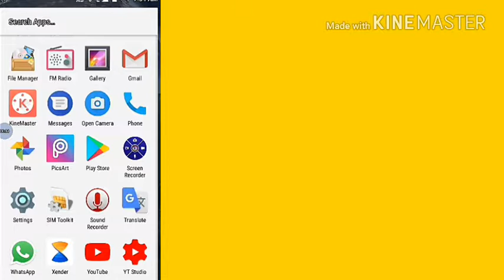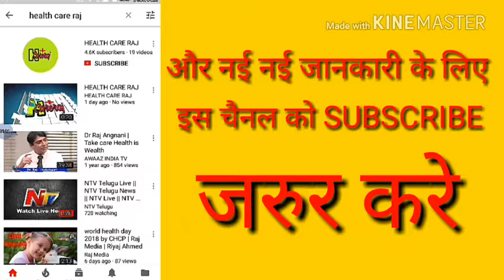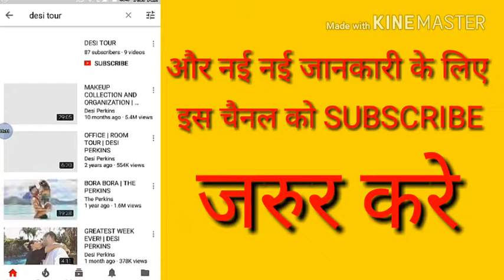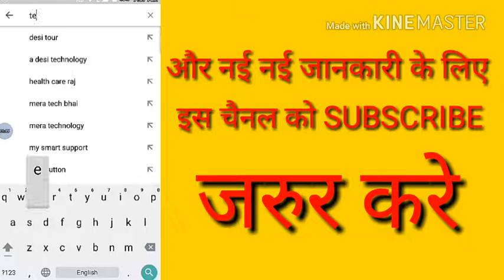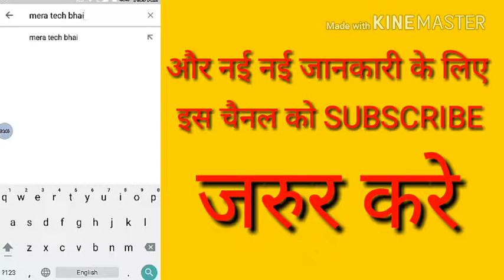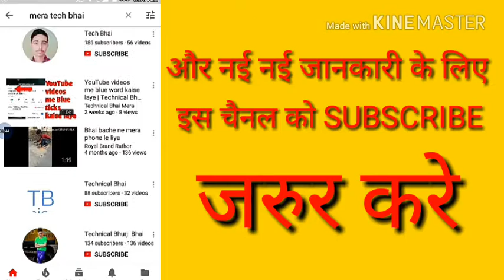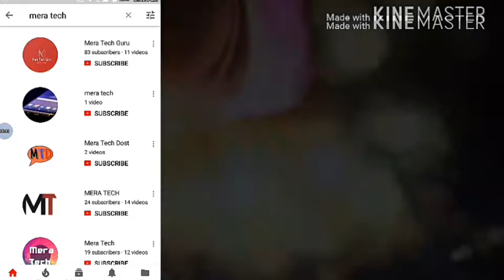how to keep youtube channel name/youtube channel name idea